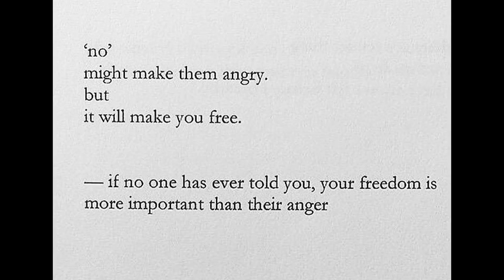Ich bin nicht authentisch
(Die Kambodscha-Videos starten nächste Woche)